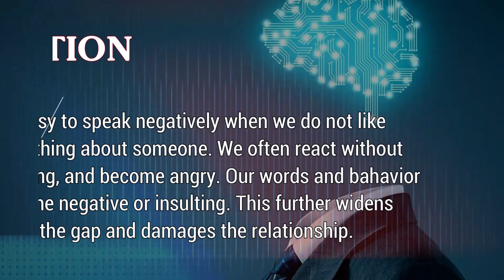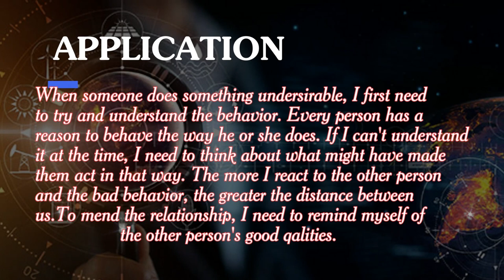DAY 92 UNDERSTANDING